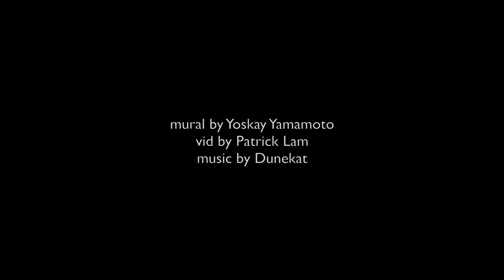Yoskay Yamamoto x Munky King mural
Yoskay blesses the facade of our new headquarters with a gorgeous mural.

Art: Yoskay Yamamoto
Video: Patrick Lam